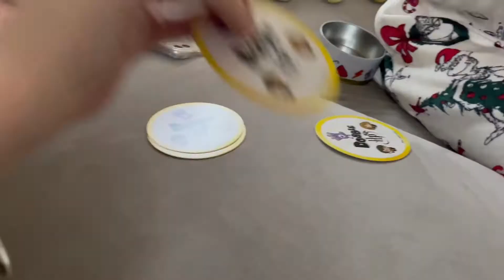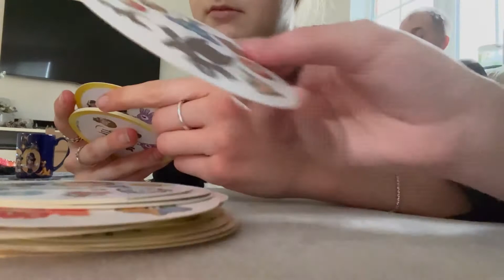Christmas & Boxing Day! | VLOG | Food, Games & Fun!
Here is the link to where I get all my aloe health drinks, protein powders and other products to support my health, wellness & fitness:

Hey Y’all,
Welcome to my Youtube! My name is Ella and I’m 19 years old from the UK whoop! My channel is all about health, fitness, lifestyle and food… basically all my passions and my life. You can expect a variety of videos, from day in the life vlogs & workouts to sit down personal chats… or any other videos I can possibly think of!
In my opinion the key to achieving your health and fitness goals is to make simple healthy lifestyle changes that you ENJOY to be able to stay consistent. Find a way that works for YOU. I’m not a fan of crazy fad diets - simply eat nutritious food & balanced meals, move your body and enjoy your journey!

Ella, over & out xx